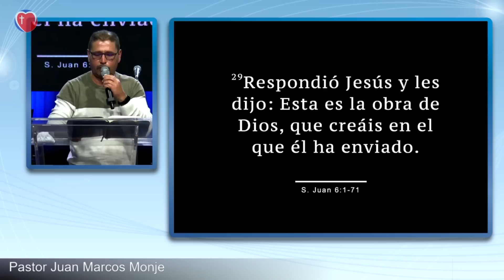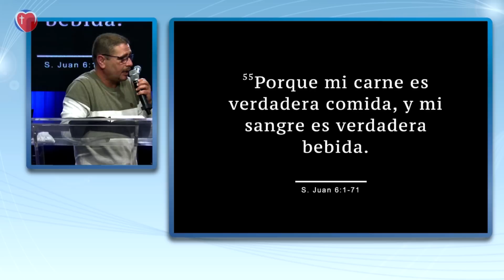3 promesas de Jesús - Pastor Juan Marcos Monje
3 promesas de Jesús - Pastor Juan Marcos Monje

Guadalupe Victoria, 55 La Conchita, 56600 Chalco de Díaz Covarrubias - Estado de México
Horario: Domingos a las 11:30 am. (Hora en México)

Boulevard Laguna, 1190 colonia Zaragoza sur - Torreón Coahuila, México.
Horarios: Domingos a las 11:30 am. y Jueves a las 6:00 pm. (Hora en México)